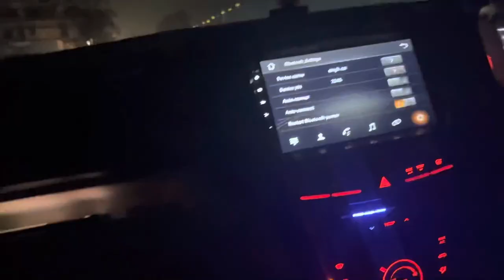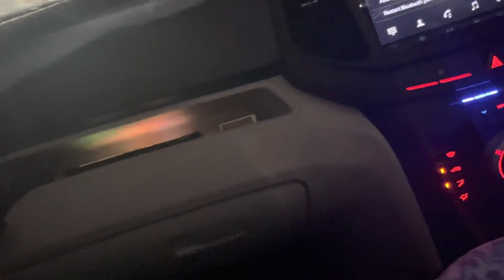Last day in goa😞/ hamari flight miss hote-hote bachi|| Ate hi sb bimar ho gaye 😱